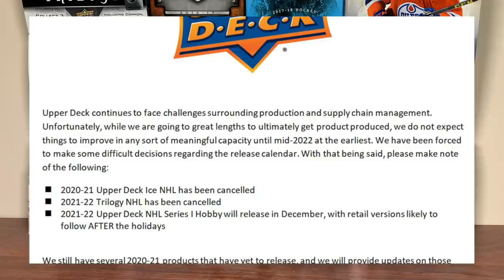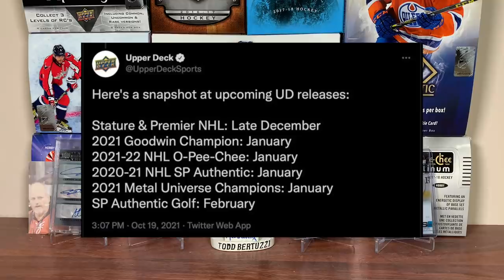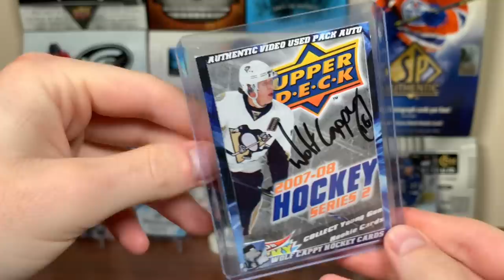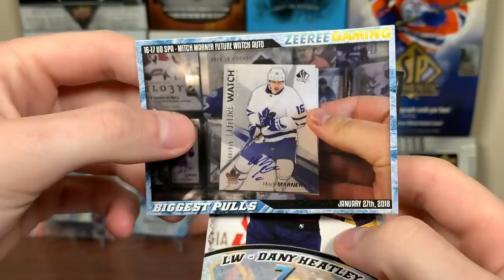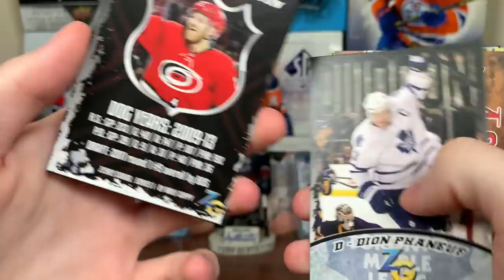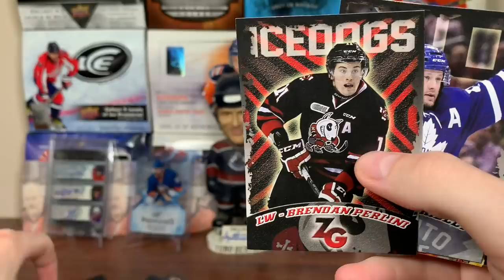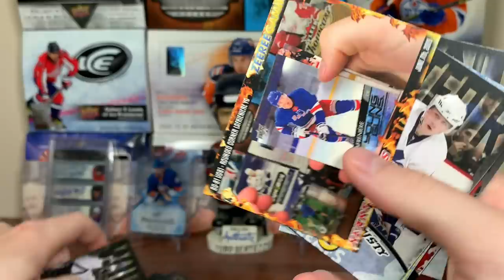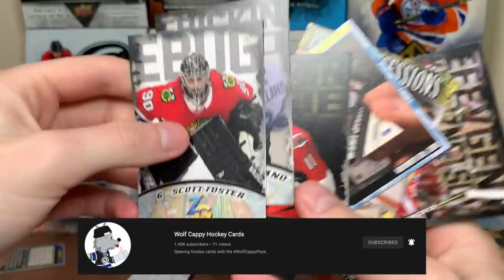This is REALLY BAD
Here is mail #77 featuring some news from Upper Deck as well as an amazing package from Wolf Cappy!

zeeree
Canada